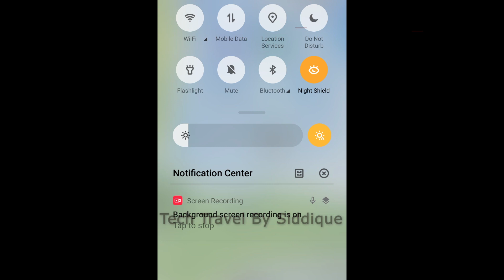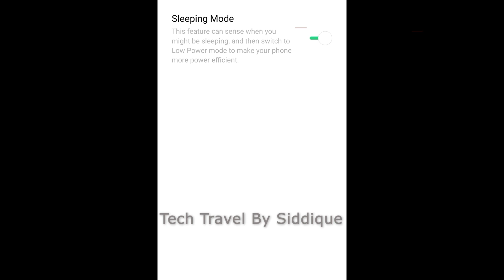How to phone battery charge lose fast